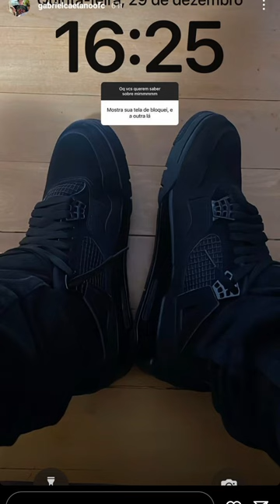Gabriel Caetano responde caixinha de pergunta no insta